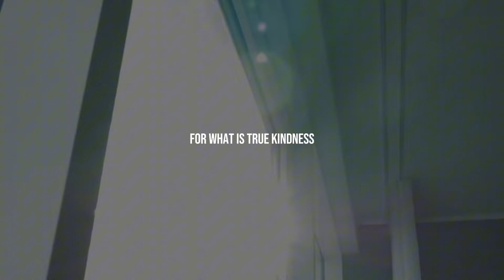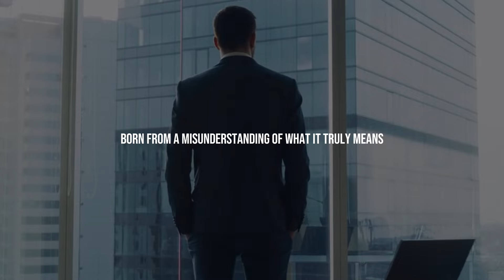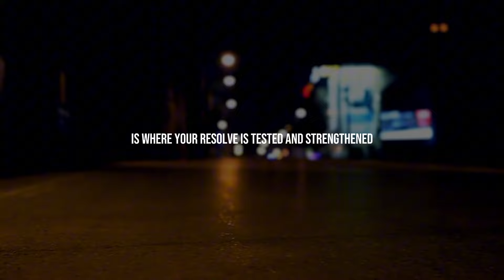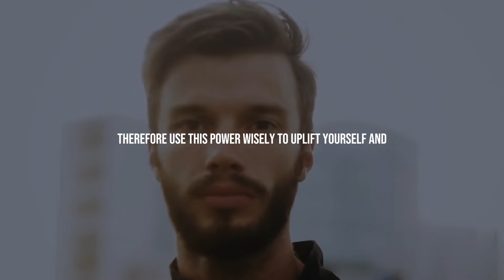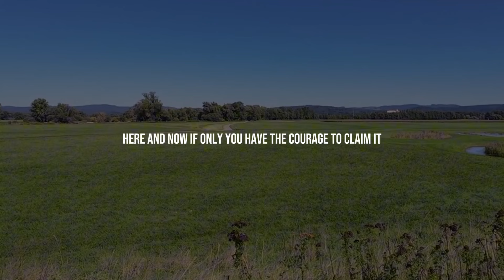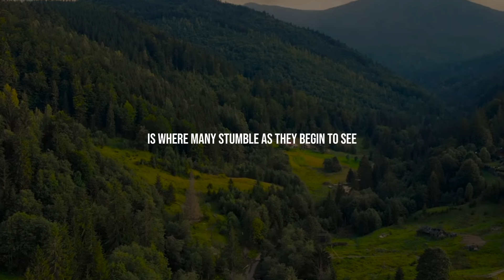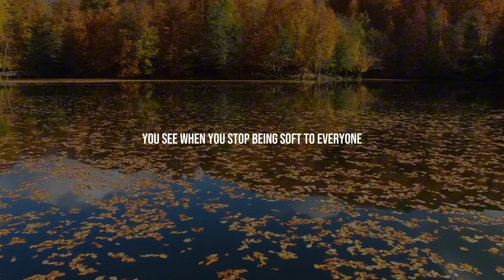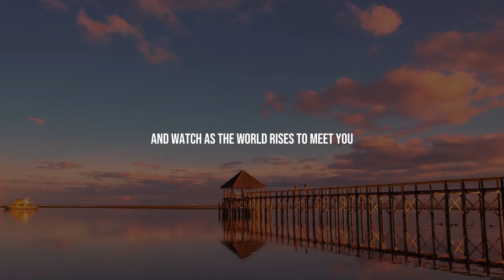STOP BEING SOFT TO EVERYONE - Neville Goddard Motivation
Discover Neville Goddard’s powerful message in "Stop Being So Soft to Everyone." This motivational guide challenges you to set stronger boundaries, embrace assertiveness, and prioritize your own needs. Learn how to apply Goddard's teachings to build resilience, foster self-confidence, and create meaningful change in your life by standing firm and valuing yourself.